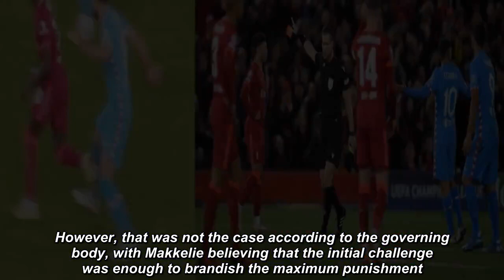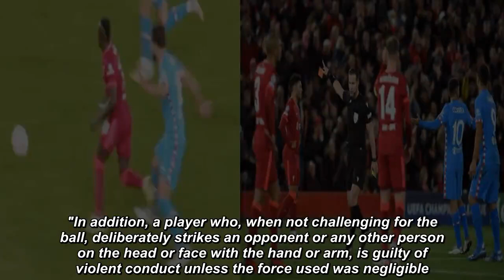UEFA explain why Felipe was sent off for Atletico after confusing decision vs Liverpool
UEFA have been forced to explain the reasoning behind the dismissal of Atletico Madrid defender Felipe at Anfield as Liverpool cruised to victory in the Champions League#UEFA#Felipe#Atletico Madrid# Liverpool#Champions League#